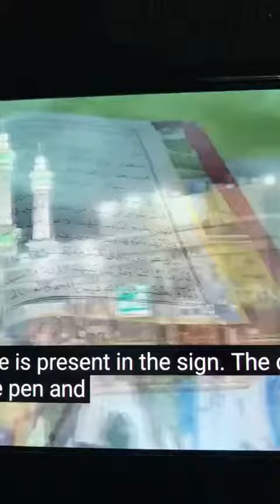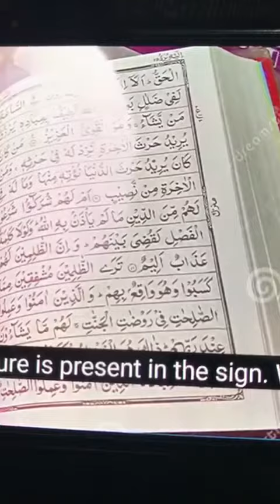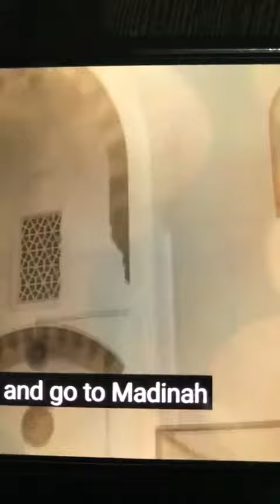jumma prayers makkah sharieef live#viral whatsapp kaba @subscribe🤲